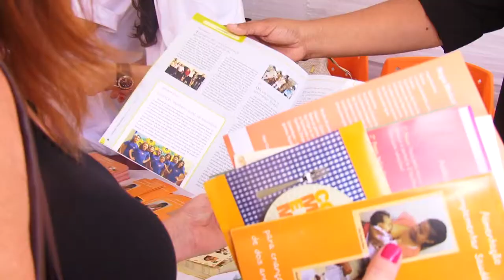Porto Alegre teve atividades alusivas aos dias mundiais da Saúde e da Atividade Física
O centro de Porto Alegre teve, nesta quarta-feira (15), ações alusivas ao Dia Mundial da Saúde e ao Dia Mundial da Atividade Física, desenvolvidas em tenda instalada no Largo Glênio Peres. Apesar da chuva, técnicos do Centro Estadual de Vigilância em Saúde (Cevs), em parceria com outras instituições como a Vigilância de Porto Alegre, Emater e Serviço Social do Comércio (Sesc), receberam um bom público ao longo do dia com atividades lúdicas, artísticas e explicativas, especialmente sobre Segurança Alimentar. A população que circulou no local recebeu material sobre alimentação, sob o slogan 'Do campo à mesa (em todos os lugares)', que vem da campanha criada pela Organização Mundial da Saúde (OMS), cujo objetivo é alertar e orientar governos e integrantes da cadeia produtiva sobre a importância do tema.